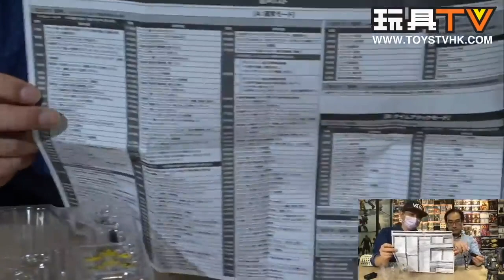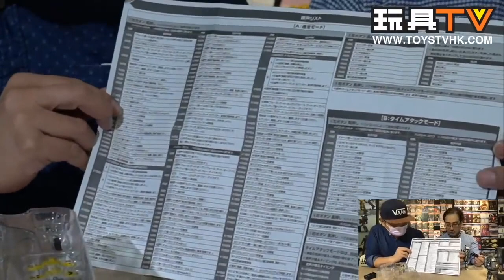「爆玩具」超人Z：DX 特空機1號 Sevenger賽文迦 特空機1号 セブンガー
Production: TOYSTV Production Team
Program host/Guest: Walker, DMS, Toyswalker-Dick.Po, Ricky, Bryan,
Produced by: Bryan, Toyswalker-Dick.Po